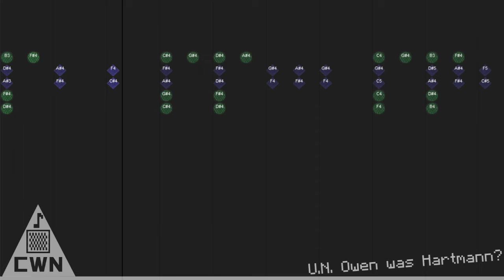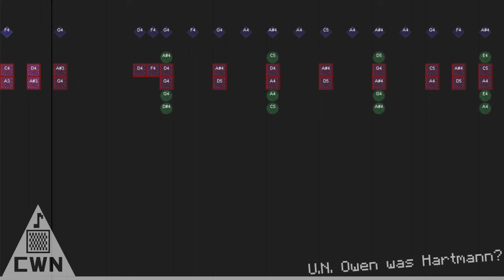U.N. Owen was Hartmann? Crafted with Noteblocks - Touhou [Remix]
The Haitus has ended! I expected to lose subscribers but instead I somehow passed 300 subs! Woah! have this nearly 10 minute song for celebration. I'll upload another long touhou medley tomorrow.

This is a mashup of U.N. Owen was Her? and Hartmann's Youkai Girl. The original MIDI and everything is credited to Samidare, the same person I referenced for the Touhou Medley last year.

I could have just imported it, but it would have sounded horrible and some tracks would be out of view. So, I just looked at the notes on fl studio, and used a piano keyboard to input them into note block studio :D

I also apologise for the slowdown in the video. That's due to me messing with the programs code and resizing the timeline. I was also able to get rid of the on-screen piano. By pressing the down arrow key I can get that piano back up, though. Pretty neat.

This season of CWN should be even better than the last one! I'm planning to upload some less obscure/popular touhou songs, and introduce Quake and Pokemon Mystery Dungeon to the mix of songs I am covering.

I've scheduled enough songs for me to continue to be active while I am doing pre-university studies. That's the main reason for the haitus :)